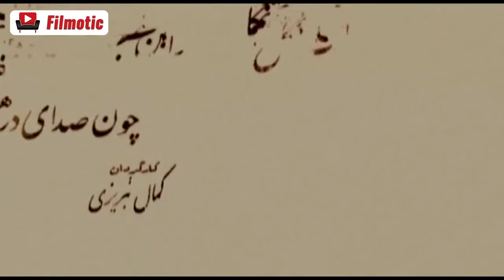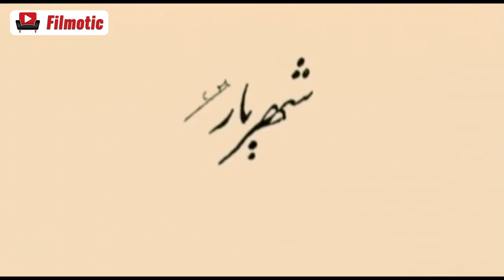Serial Shahriar - Part 4 | سریال شهریار - قسمت 4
سریال شهریار - قسمت 4

خلاصه داستان:
این سریال پیرامون زندگی استاد شهریار از دوران کودکی تا درگذشت او از سالها قبل در اواخر دوره حکومت قاجار روایت می‌شود. سید اسماعیل، یکی از وکلای مشهور تبریز که در جنگ و شورش این شهر، چند فرزند خود را از دست داده، پس از به دنیا آمدن فرزندی از همسرش کوکب خانم، تصمیم می‌گیرد برای حفظ فرزند آخر خود، او را به روستای خوشکناب نزد خواهرش بفرستد. مردی که بعدها به شهریار معروف می‌شود تا پایان دوره کودکی در این محل می‌ماند و…

بازیگران:
اردشیر رستمی، سیروس گرجستانی، پیام دهکردی، احمد آقالو، بهروز بقایی، سعید نیکپور، فرهاد قائمیان، لیلی تقوی، مهدی میامی، الهام حمیدی، مهسا کرامتی، صبا کمالی، رحیم نوروزی، کاوه آهنین جان، اسماعیل خلج، آفرین عبیسی، بابک حمیدیان و…

کارگردان: کمال تبریزی
تهیه کننده: پروانه پرتو
نویسنده: مهدی سجاده‌چی

ژانر: زندگینامه، تاریخی

برای مشاهده قسمت های دیگر سریال سربداران بر روی لینک زیر کلیک نمایید:

Serial Shahriar - Part 4

Synopsis:
This series is about the life of Master Shahriyar from his childhood until his death many years ago at the end of the Qajar period. Seyyed Ismail, one of the famous lawyers of Tabriz who lost several children in the war and revolt of this city, after the birth of a child from his wife Kokab Khanum, decides to save his last child and send him to Khoshknab village with his sister. Send. The man who later became known as Shahriar remained in this place until the end of his childhood and…

Release: 2007

Cast:
Ardeshir Rostami, Sirous Georgia, Payam Dehkordi, Ahmad Aghaloo, Behrouz Baghaei, Saeed Nikpour, Farhad Ghaemian, Lily Taghavi, Mehdi Miami, Elham Hamidi, Mahsa Keramati, Saba Kamali, Rahim Norouzi, Kaveh Ahanin Jan, Ismail Khalaji, Babak Afarin Hamidian and…

Director: Kamal Tabrizi
Producer: Parvaneh Parto
Author: Mehdi Sajjadehchi

Genre: Biography, Historical